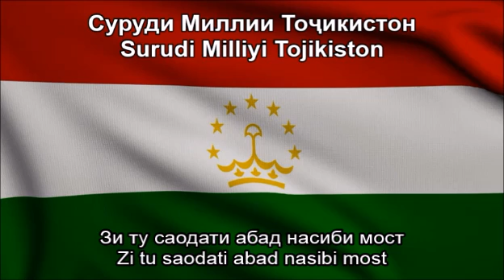National Anthem of Tajikistan (Суруди Миллӣ / Surudi Milli) - Nightcore Style With Lyrics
NOTE: I have to remake this video since I am about to create an entirely Nightcore medley of national anthems of countries that used to be part of the Russian Empire; the previous version of the Tajik anthem that I uploaded was at least normal speed but not necessarily Nightcore in my mind. See the original upload that I did two years ago

This is a real Nightcore mix of the national anthem of the Central Asian country of Tajikistan - "Surudi Milli / Суруди Миллӣ / سرود ملی (National Anthem)" - that I edited on Audacity by speeding up the audio. As a disclaimer I am still showing respect of the anthem while I wrote down the original Tajik text at the bottom so you can sing along with it. I just think this remix I made sounds great and liked the way it turned out.

TAGS INCLUDED: National Anthem, Tajikistan (Country), Nightcore, Lyrics (Website Category), Surudi Milli